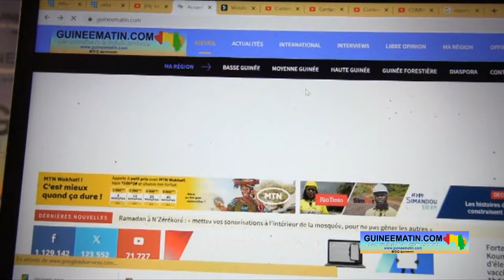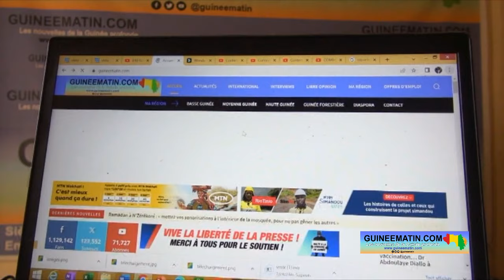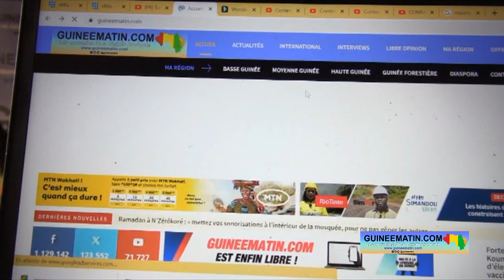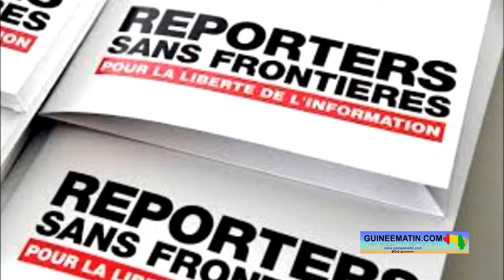Reporters Sans Frontières en mission à Conakry : retour sur l'entretien au siège de Guineematin.com